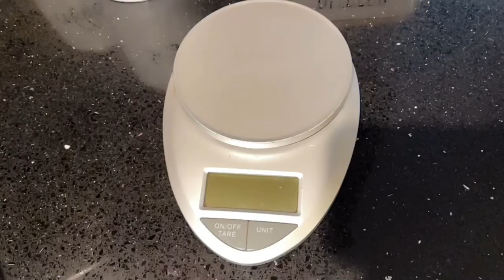MCT OIL COFFEE: Is it REALLY helpful for Fat LOSS?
Are you wondering if this MCT OIL COFFEE you've been hearing about is really helpful for fat loss, or if it's all a bunch of snake oil baloney? I'm here to tell you that it's absolutely legit and in this video I'll explain why MCT OIL COFFEE is something you'll want to be incorporating into your morning routine immediately! Tune in to learn more!

Some of the things I mention and feature in today's video are linked below:

1) Ninja Blender System
2) Milk Frother For Coffee at home or on the go
3) Healthy Origins Fiber (put in your coffee every morning!)
3) Case For Keto book by Gary Taubes
4) Nespresso Coffee/Espresso Maker
5) Nespresso Coffee Pods
6) Order KETO KREME Coffee (and ketones) here: thekellyoshow.shopketo.com

My NEW 5-Day Online Keto Bootcamp For Women Goes Live After the 4th of July Holiday. Lock in your spot for just $99 I teach you everything you need to know to go KETO just like I did -- and every woman I've coached has lost more than 25LBS easily!